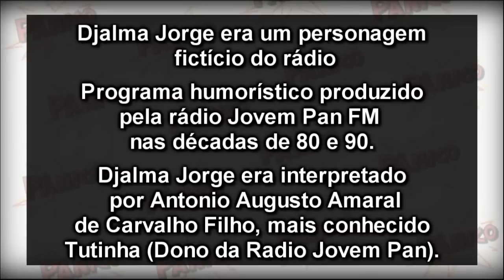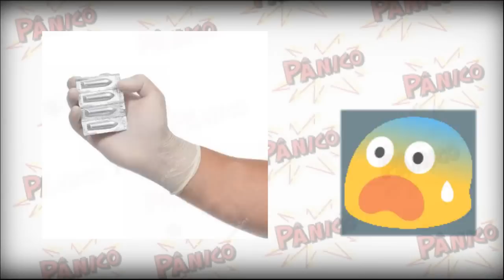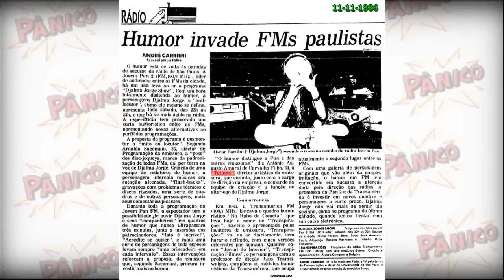Emilio Surita Djalma Jorge Show | Panico Classicos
Emilio Surita anunciando os Supositório Renascer no Djalma Jorge Show hahhahaa